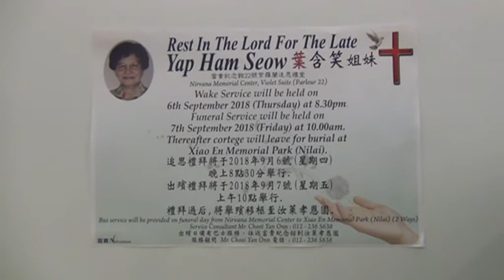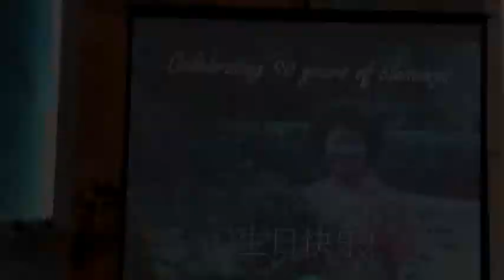MOTHER'S FUNERAL VIDEO HIGHLIGHTS 7 SEPT 2018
MOTHER'S FUNERAL VIDEO HIGHLIGHTS 7 SEPT 2018. THANK YOU FOR ALL YOUR LOVE AND GUIDANCE.

1 COR 15

50 I declare to you, brothers and sisters, that flesh and blood cannot inherit the kingdom of God, nor does the perishable inherit the imperishable. 51 Listen, I tell you a mystery: We will not all sleep, but we will all be changed— 52 in a flash, in the twinkling of an eye, at the last trumpet. For the trumpet will sound, the dead will be raised imperishable, and we will be changed. 53 For the perishable must clothe itself with the imperishable, and the mortal with immortality. 54 When the perishable has been clothed with the imperishable, and the mortal with immortality, then the saying that is written will come true: “Death has been swallowed up in victory.” 55 “Where, O death, is your victory? Where, O death, is your sting?” 56 The sting of death is sin, and the power of sin is the law. 57 But thanks be to God! He gives us the victory through our Lord Jesus Christ.